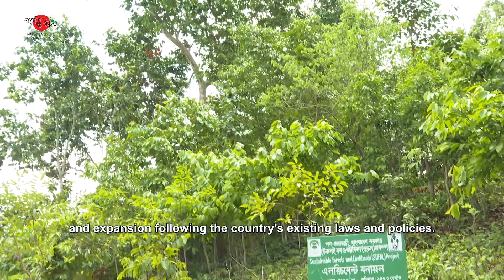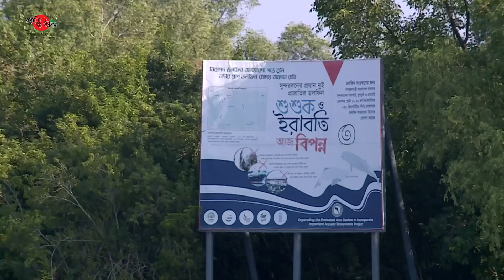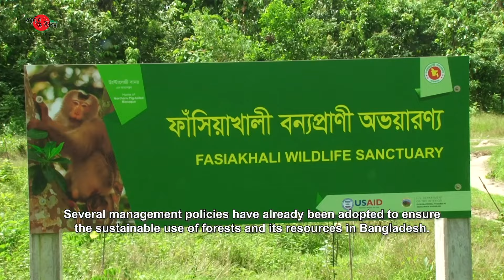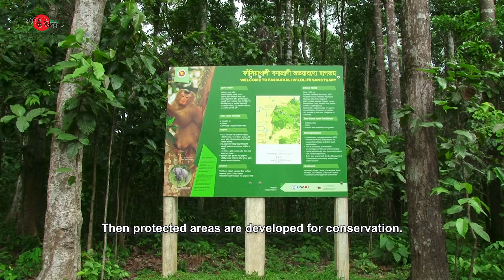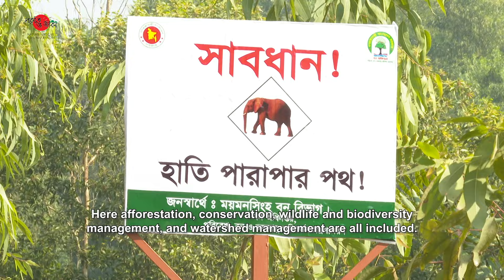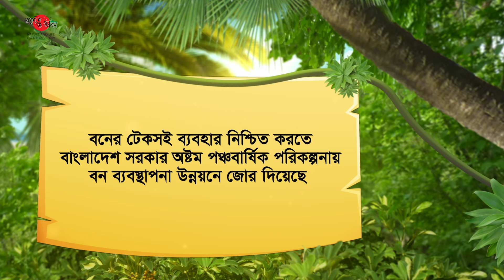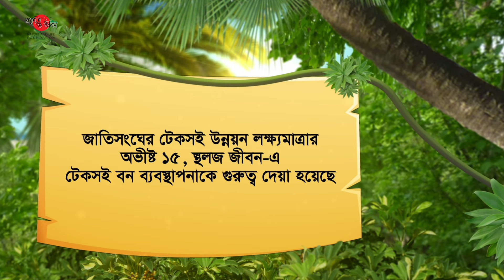টেকসই বন ব্যবস্থাপনা | Sustainable Forest Management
Description:  টেকসই বন ব্যবস্থাপনা | Sustainable Forest Management

A significant part of Bangladesh's population depends on forests for their life and livelihood.
Over-dependency on forests and their resources is endangering the country's forests.
Thus, forest management is vital to conserve forests and their resources.
Today’s episode is about the Sustainable Forest Management.
We’ll discuss this with former Chief Conservator of Forests Mr. Ishtiaq Uddin Ahmed.
Before that, let’s watch the Prokriti O Jibon Team’s field report on Sustainable Forest Management.

Sustainable Forest Management
Bangladesh is a country of diverse forests.
These forests are a major source of natural resources and biodiversity.
Besides sheltering flora and fauna, these forests provide a variety of forest resources.
Millions of people in this country depend on forest and forest resources.
There are 4 types of forests in Bangladesh.
Evergreen Forest, Mixed Evergreen Forest, Deciduous Forest, and Mangrove Forest.
Despite being a small country, few countries in the world have such a diversity of forests.
Forests have made Bangladesh full of green.

Forests are vital to maintaining the balance of the environment.
Besides, these forests are the main shelter of various plants, wildlife, and insect species.
Forests also serve as the main source of pure oxygen for survival.
Natural forests continuously provide us with various services.
Also, a large population of the country depends on forests.
Many people earn a living by extracting forest resources like food, fuel, medicine, wood, and honey.
But the pressure on forests is increasing due to the increasing needs of people.
The forest ecosystem and biodiversity are being damaged by the extraction of various forest resources, the conversion of forest areas into agricultural land, the cutting down of forest trees for firewood, etc.

Bangladesh Forest Department (BFD) is in charge of forest management in Bangladesh.
The functions of BFD include forest conservation, extension, and revenue collection.
One of BFD's responsibilities is to implement various projects for forest conservation and expansion following the country's existing laws and policies.
The aims of National Forest Policy, National Environment Policy, and other initiatives are to protect natural forests and reforest areas that have been destroyed or encroached.
BFD also conducts forest surveys and various research.
The idea that forests are only places to collect revenue has drastically changed with time.
Currently, BFD conducts various activities to protect natural forests.
Forests are also regulated by declaring them protected areas, where all actions that harm flora and fauna are penalized.
The protected forest areas in our country are mainly divided into two categories, Wildlife Sanctuaries and National Parks.
Also, Safari parks, Ecoparks, Ecologically Critical Areas, World Heritage Sites, Ramsar Sites, etc. regarded as somewhat protected areas.

But creating policies is no longer the only means to save forests.
Therefore, Sustainable Forest Management is being prioritized to conserve forests and its resources.
The process involves the local community in forest management and the use of modern technology.
At present, marginal communities are playing a vital role in Sustainable Forest Management.

Sustainable Forest Management can ensure the economic, social, and environmental value of all types of forests for present and future generations.
An effective Sustainable Forest Management is mainly dependent on forest health, biodiversity, amount of forest resources, productivity of forest resources, socio-economic services of forests, and legal and institutional framework.
Sustainable forest management can contribute significantly to the production and balanced use of forest resources, biodiversity conservation, poverty reduction, climate change mitigation, and green economy.
Several management policies have already been adopted to ensure the sustainable use of forests and its resources in Bangladesh.
Alternative livelihoods are being provided for forest-dependent people to reduce the pressure on the forest.
Besides, various steps have been taken to restore encroached forest land, implement Participatory Forest Management, conserve wildlife, and increase the active participation of local communities.
However, Sustainable Forest Management is a long-term activity.
If such activities are increased for the various forests, the country’s overall environment will be better, and a safe future will be ensured for its population.